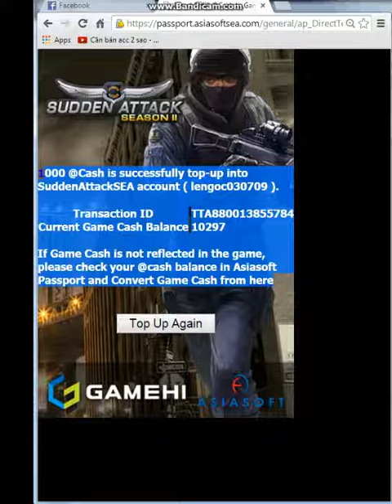Topup 10.000 Cash